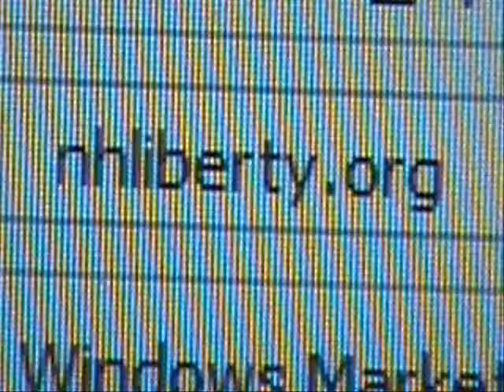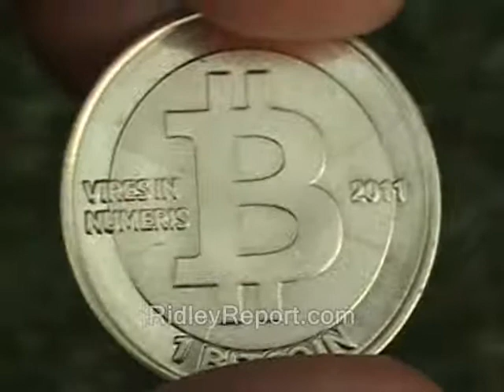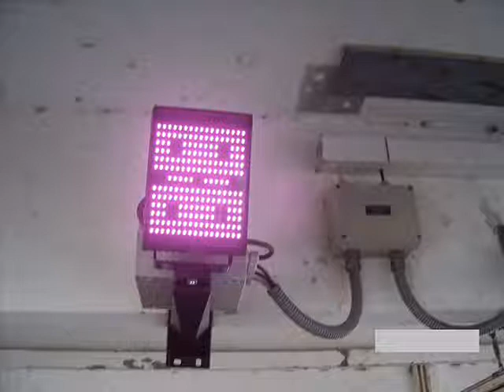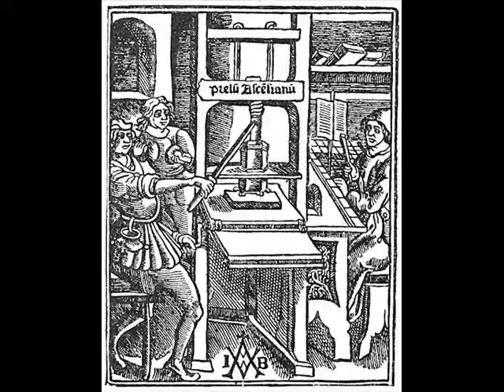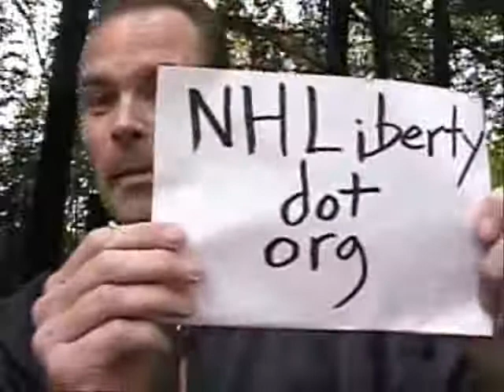Nixon predicted Fed collapse (sort of)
Some/all the video/audio in this clip is probably available for you to use, commercially or however you like. Basically anything that was shot by me or was public domain to begin with.  Until further notice my stuff is automatically released into the public domain. Usually if I shot it, "RidleyReport.com" or "YouTube.com/WinWinParty" will appear at the bottom.  Anything which has that super or was obviously shot by me is public domain.

I generally will keep the wallet fairly empty, for security reasons...

richard nixon public domain footage survivalism preppers nh raw news videos federal reserve eric rosengren Creative commons license, ben bernanke soviet collapse union police states. freedom authoritarians ridleyreport free state project free to use, dave ridley report resistance movements predictions prophetic prophets presidents live free or die, staters liberty. cops new hampshire watergate scandals ron paul libertarians barack obams u.s. gonzo journalism hunter s. thompson gary johnson politics former united states political.  nixon, richard, fed, ben bernanke, presidents, federal reserve u.s., collapse, economic, hyperinflation, soviet union, rand, ron, paul